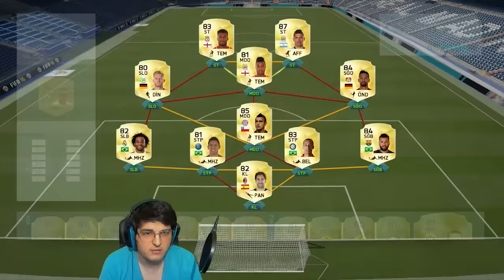Fifa 16 Demo - Ön Bakış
Fifa 16'nın çıkmasına az bir süre kala, demosunu oynayalım, deneyelim, görelim istedim... :)